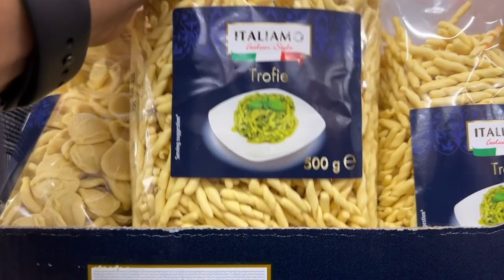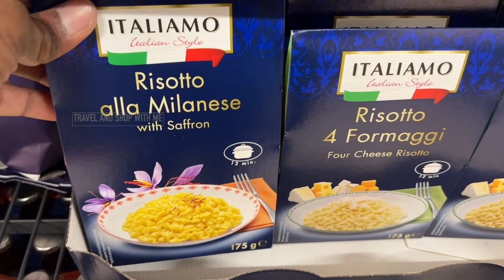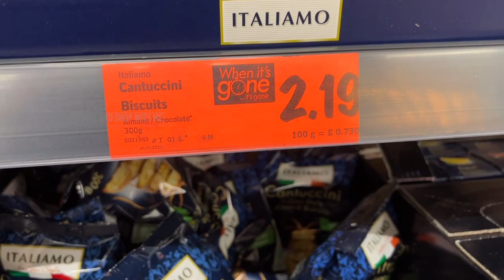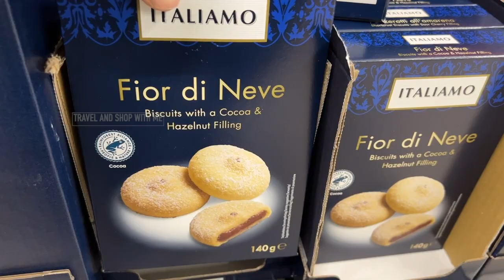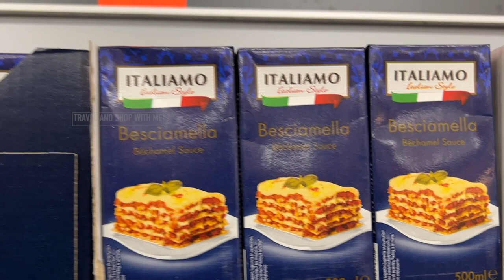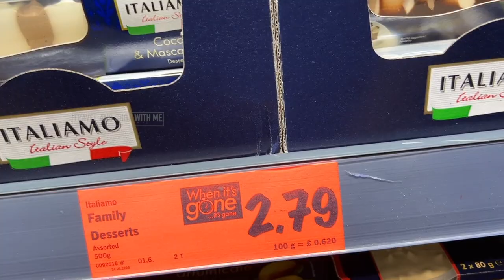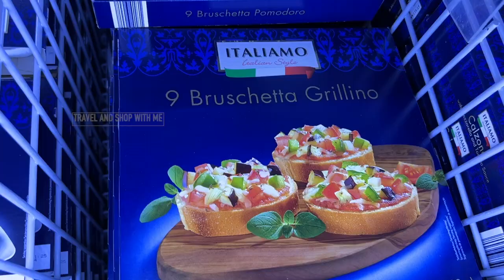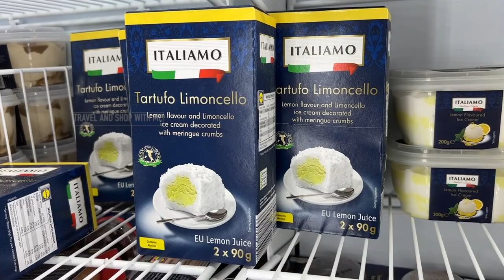FLAVOUR OF THE WEEK: ITALY AT LIDL FROM THURSDAY 01 JUNE 2023 | LIDL HAUL | TRAVELANDSHOP WITH ME